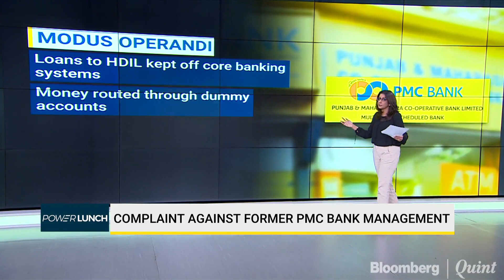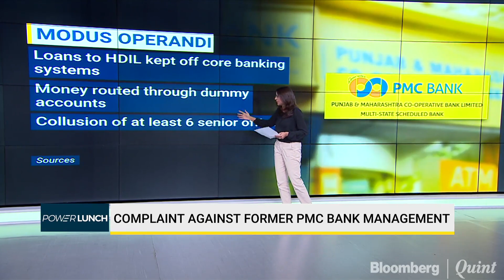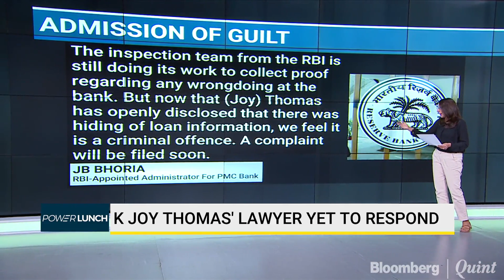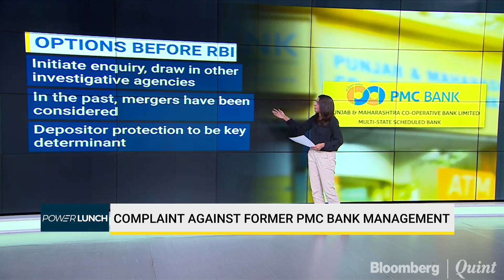What Caused The PMC Bank Debacle?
The now-suspended MD of the crisis-hit PMC Bank, Joy Thomas, has reportedly admitted to RBI that the bank’s actual exposure to HDIL is over Rs 6,500 crore -- four times the regulatory cap or 73% of its entire assets of Rs 8,880 crore.